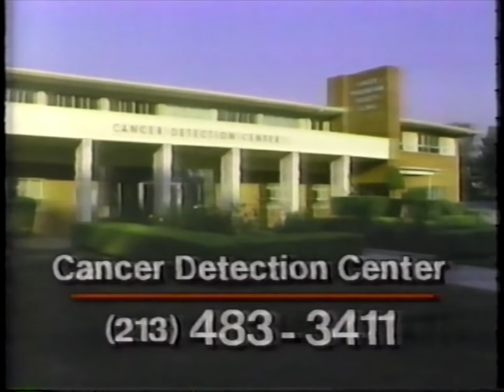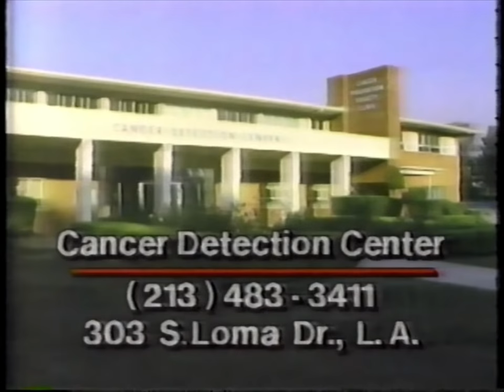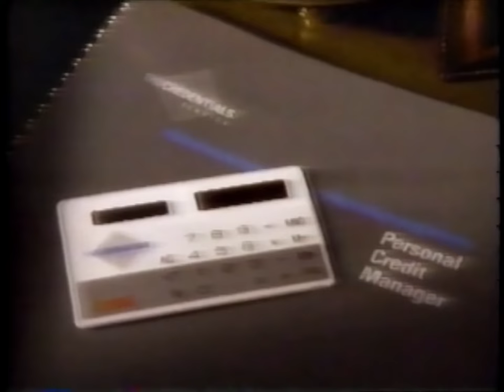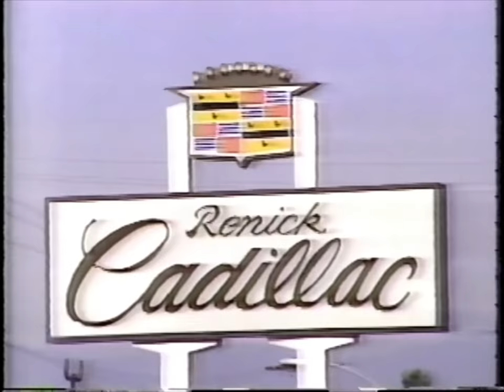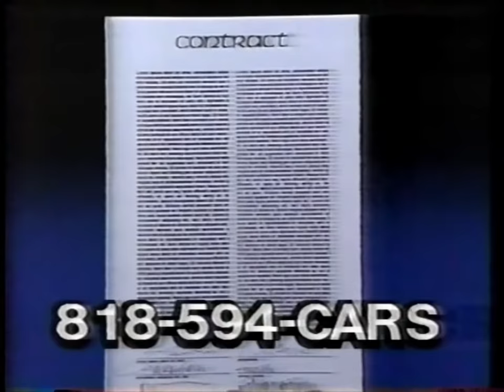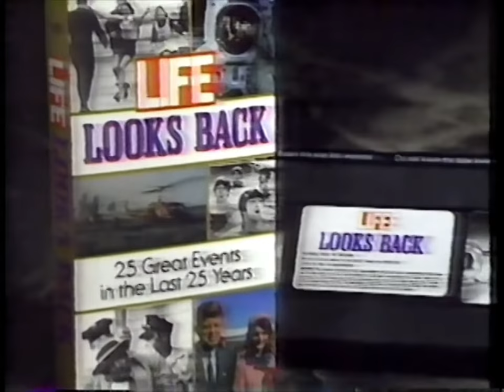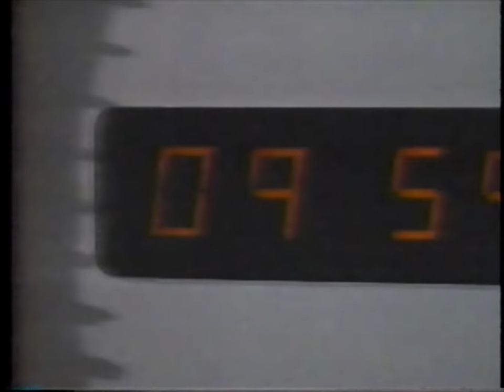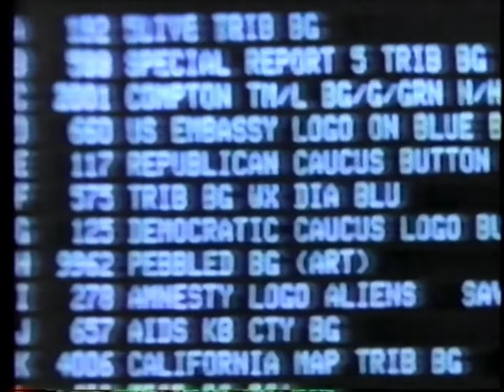80's Commercials - KTLA November 1989 Part 1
Commercials that aired during 'Steve Martin's Best Show Ever' and 'Steve Martin: Comedy Is Not Pretty' on an Independent Station, KTLA Channel 5 - November 30th, 1989

0:00 California State Hospice Association (PSA)
0:59 Crown Diamonds
1:29 Cancer Detection Center
2:29 TRW Credentials Service
4:29 Hunter (Promo)
4:59 Renick Cadillac
5:09 Al's Discount Furniture
5:40 Tournament of Roses Parade (Promo)
6:40 The Auto Loan Store
7:10 Los Angeles Clippers vs Phoenix Suns (Promo)
7:40 Rebuild Your Credit With Visa or MasterCard
8:40 Jordache Basics
9:11 A Child Called Jesus (Promo)
9:21 Picasso's Pizza
9:51 Don't Fire Your Gun Into The Air (PSA)
10:51 Happy Holidays from KTLA Channel 5 (Promo)
11:01 Rollergames (Promo)
11:31 Life Magazine Looks Back
13:31 Channel 5 News at Ten (Promo)